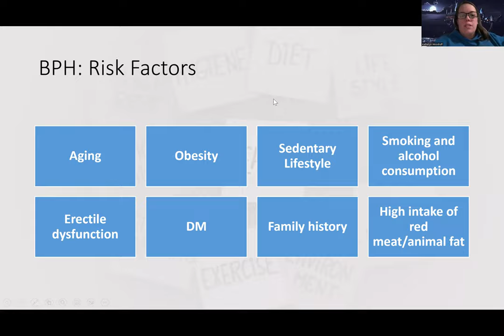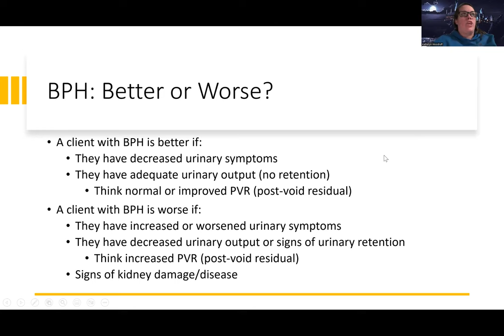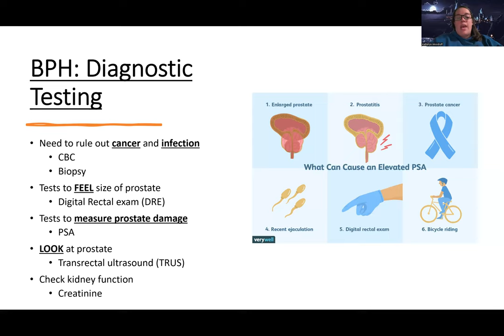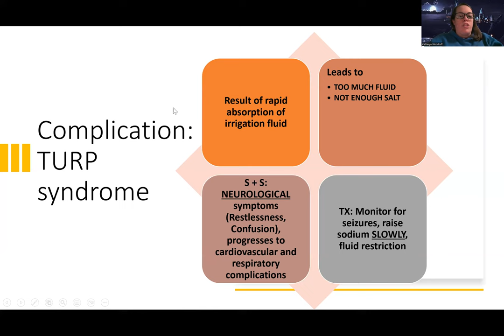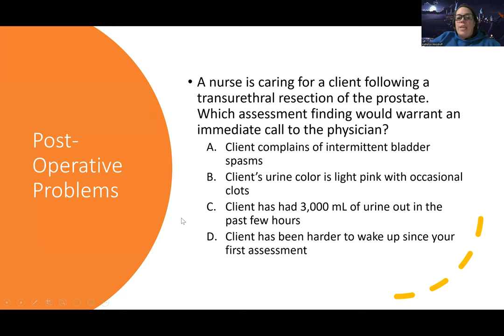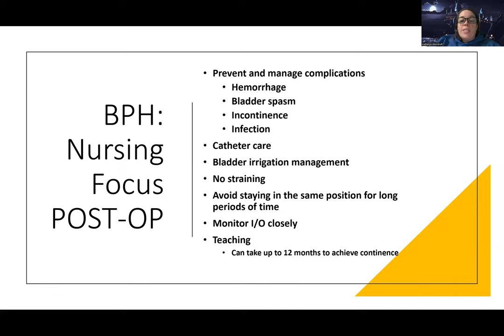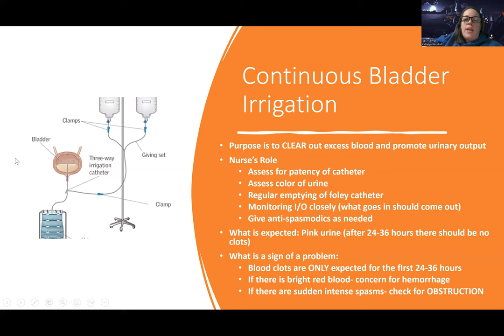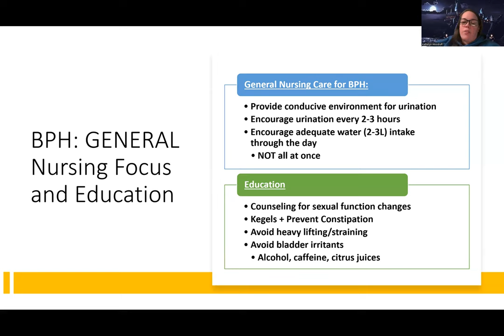Adult Med/Surg: BPH NEW Lecture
This is a lecture video for those in the med-surg nursing course that talks about BPH-there are also other videos about this topic for those looking for more information.